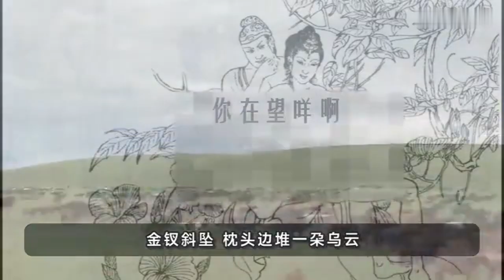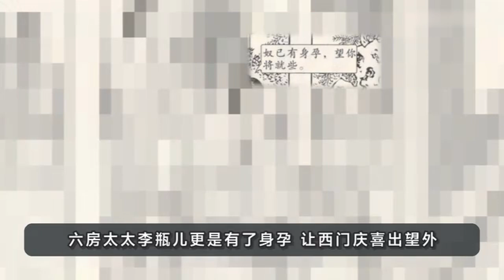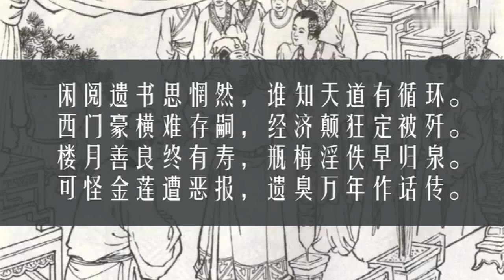金瓶梅文苑版（61册全）原著：金瓶梅（词话本）